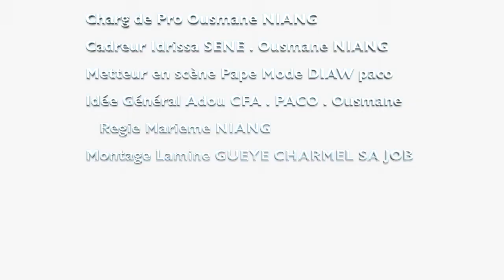EPISODE 2 KOOR GU AK DAKARMIDI